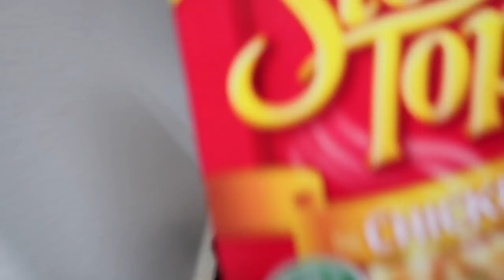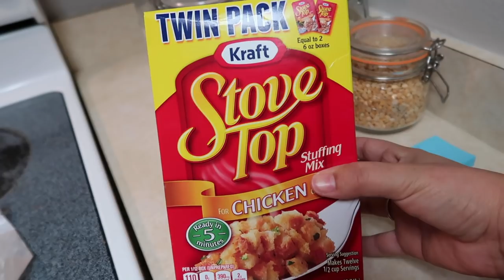Seguindo as tradições americanas